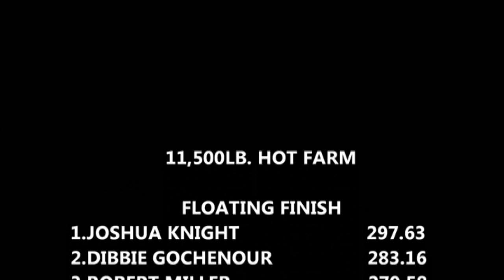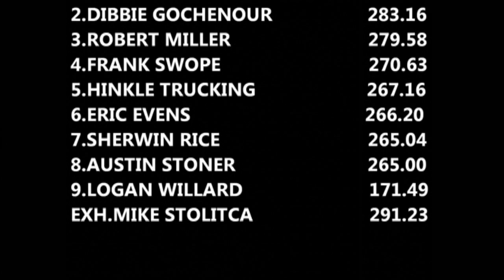VA Power Pull Interstate Hot Farm Tractors Pulling At Harrisonburg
October 5, 2013 Interstate Truck & Tractor Pullers 11,500lb. Hot Farm tractors in action at the Virginia Power Pull in Harrisonburg, VA. Thumbnail is Donnie Gochenour